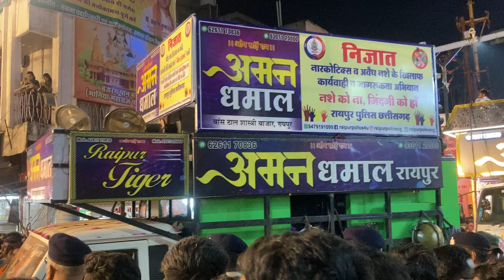फुल खतरनाक माहौल के साथ 🥳 Raipur Jhanki 2024 में Aman Dhumal Raipur - Ganesh Jhanki Raipur #2024